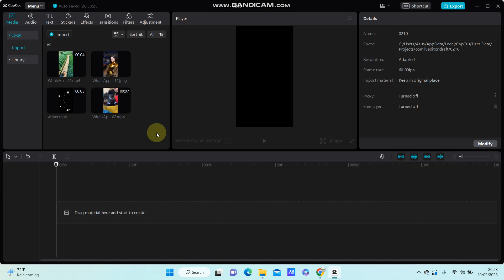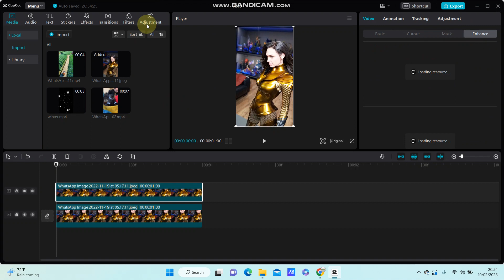Simple CapCut Hack Tutorial | How To Brighten In CapCut PC Easily? Without Adjust Option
This tutorial will show you how you can To Brightening Your Photo/Video In CapCut PC Easily.